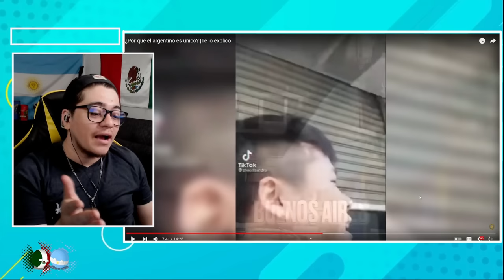REACCIONANDO 🇲🇽 | ¿Por qué el ARGENTINO es único? 🇦🇷 | NO LO ENTENDERIAS